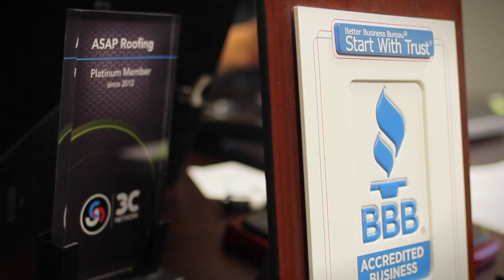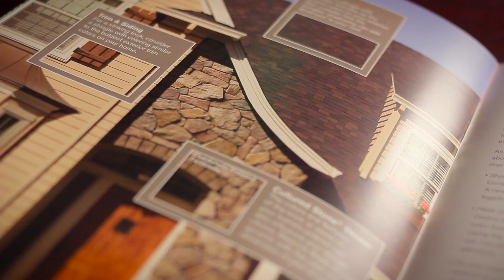ASAP Roofing - National Roof Repair Company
- Nature can take its toll on your home and Insurance Claims can be confusing. That's where ASAP Roofing steps in and makes life easier. ASAP Roofing is an insurance approved national roof repair contractor, focusing on roof replacement and restoring weather related damages. ASAP Roofing takes pride in many professional roof repair services.

If I were to rate ASAP on a scale of 1 to 10, this is an easy one - I'd say an 11. They were awesome to work with; everything was on time the way we were promised - it was a great experience.

ASAP Roofing is a full-scale general contractor. We do focus the majority of our efforts on the restoration - hail, wind events.

We do roofing, we do siding, we do windows, we're a general contractor – we're able to take on just about any job. But the main focus of what we do is give an analytical approach of dealing with the insurance company and making sure each customer gets the best quality work they possibly can.

Most homeowners don't even realize there's a problem until one of our representatives approaches them or they get one of our fliers in the mail… We can help you through that process, do that inspection, find out what that damage is, meet your insurance adjuster, make sure that it gets approved, that they pay for everything that you're entitled to.

ASAP Roofing is able to take each customer on a case-by-case basis and provide the highest level of service and give them a real chance to get everything approved with their insurance company.

We've got a highly trained team that's going to go out there and negotiate with your insurance company and get you what is a fair settlement so that the work can be done.

I was pretty nervous about it, because I'd never had to replace a roof before. As I walked my dogs every day in the neighborhood, I kept noticing more and more signs for ASAP Roofing going up in our subdivision. So I thought, if this is trusted by my neighbors, it's probably a good resource for me. The communication between the ASAP project team and myself and my insurance company was stellar.

Our brand promise is really quality. You know, one thing that we focus on is trying to earn repeat business. Last year was a great example of where our quality stood for itself. We had a hailstorm in Aurora, Colorado - a place where we'd already built a lot of roofs. About 400 of those customers called us back and allowed us the opportunity to roof them for a second time - so that was really special for me, to be able to see that coming through, that we'd earned their trust and get their business twice.

When I refer out to my clients - being a property manager, my reputation is often on the line, and so it's important to me that I'm bringing vendors to the table that are fair and that do what they say they're going to do. ASAP Roofing is at the top of my vendor list when it comes to referring out for damage-related claims to hail or similar; so I'm highly likely to recommend ASAP Roofing because they've consistently delivered for me in the past… Anything really related to a damage claim, ASAP has been able to pretty regularly help out my clients and also family and friends that I've referred to ASAP.

We've gone from a million dollars a year in business in 2011 to last year, 13.5 million dollars in business. It's because of our team and our commitment to quality, that we're able to do that.

I have already referred ASAP Roofing to a friend of mine and they are in the process of putting a roof on her home right now.

Last year during one of those large hailstorms our house got hit pretty badly… we were pretty devastated. …the next day a friend of ours recommended ASAP Roofing… they came out and replaced our entire roof… and we were very pleased with the work they did for us.

The whole process was really seamless, it was really easy… Any time you do work on a 120 year old house, a historic house, it’s a little nerve racking. They replaced the entire roof. I was really impressed with the attention to detail that ASAP gave us.

When you choose ASAP, we want you to literally to agree to allow us to be your contractor, and then just observe and make sure that everything goes to your liking and we'll handle the rest.